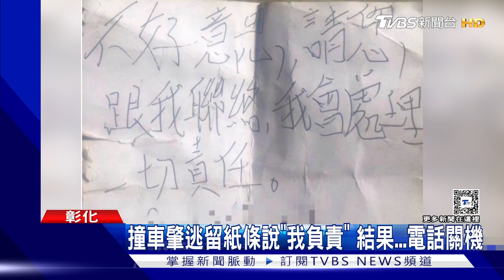男人的嘴?撞車肇逃留紙條說「我會負責」 結果...電話都關機｜TVBS新聞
彰化北斗一名車主，剛花了90萬元買新車不到一個月，沒想到在24號凌晨時，在自家樓下被撞上，肇事駕駛逃離現場，只留下一張紙條，寫著自己會負起責任，並留下電話號碼，只是不論車主怎麼打，肇事駕駛電話都關機，因此氣得公佈影像，希望大家幫忙協尋，而警方表示，肇事駕駛未依規定留在現場，除了依法開罰，還會被吊扣駕照一到三個月。